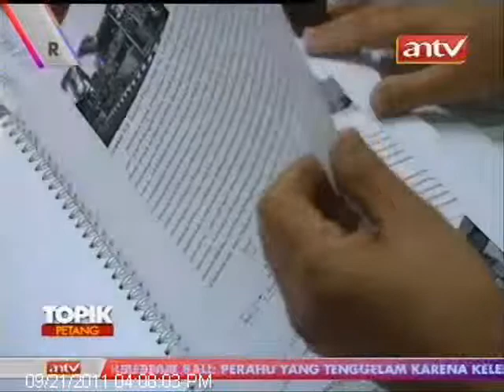TOPIK ANTV Jakarta, Menyusuri Kekeringan Tepi Kali Cipinang